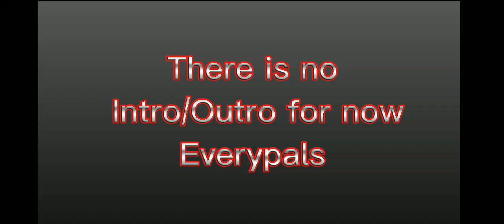Minecraft reacts to "Falling" by @Rainimator /Gacha Club//LazyDemon_79/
Original Minecraft vid belongs to: @Rainimator

That is all i could say it for now
Xya on next time,Everypals